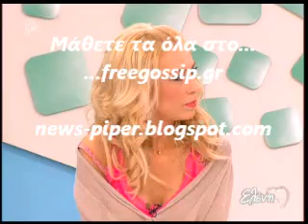"Μου χουν πει οτι μοιαζω στην SJP"